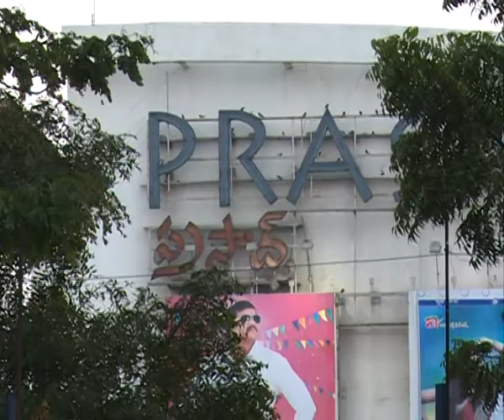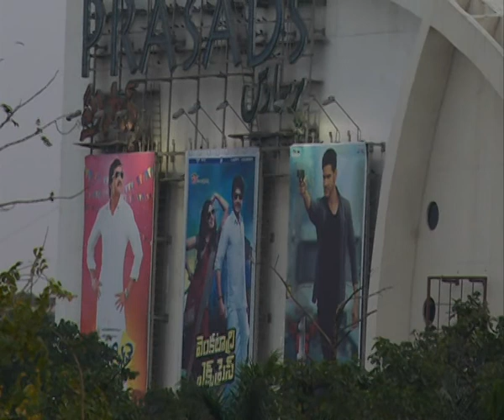prasad imax visuals hyderabad